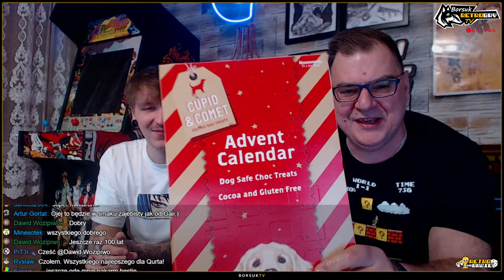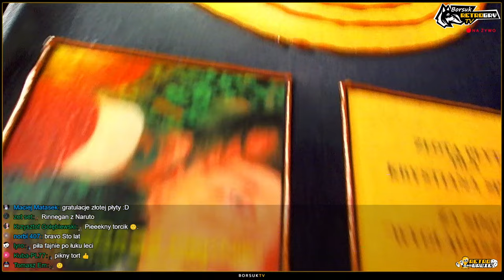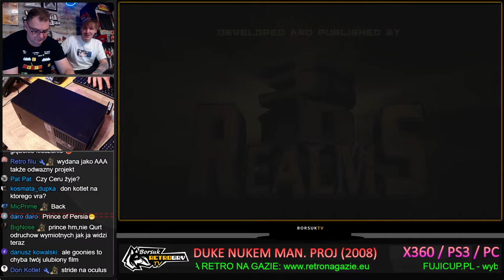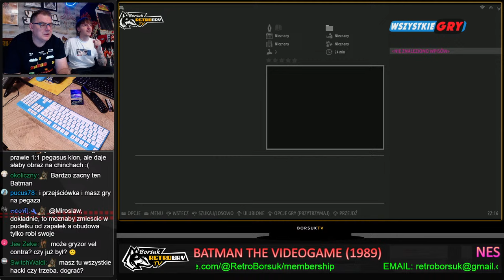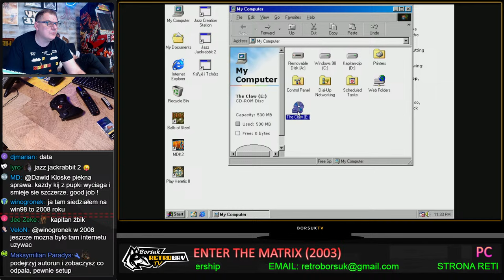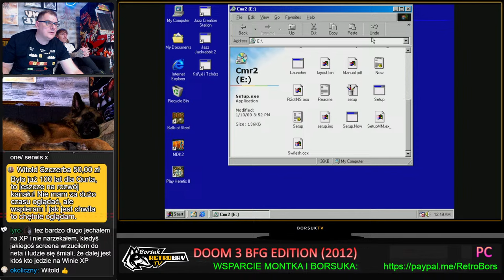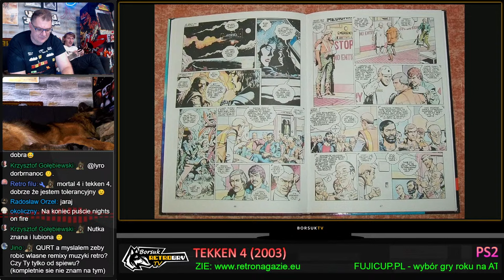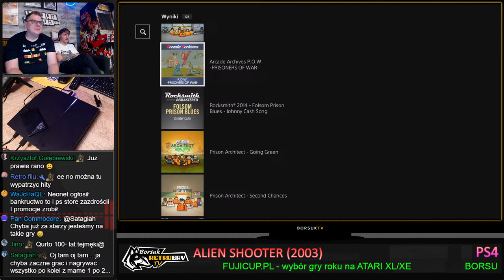Borsuk Retro Gry TV: URODZINY QURTA - Ulubione Gry z Dzieciństwa (i nie tylko!) - AMIGA, NES, PC...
W piątek od godziny 18:00 zapraszamy na 26 urodziny QURTA w #!Borsuk RetroGry TV! W tym jubileuszowym live pokażemy jego ulubione gry z DZIECIŃSTWA na wiele systemów. Pojawią się hity, większe i mniejsze, na następujące systemy: AMIGA, PC, NES, PS1 i nie tylko. Będziemy je pokazywać na: Amidze, Mini PC i Xboxie. Zapraszamy na wspaniały live URODZINOWY, MULTISYSTEMOWY i pełen wspominek. Musicie tam zjawić się w sile ponad 300 chłopa i 100 bab! Zapraszamy!

PROGRAM BORSUK RETRO GRY TV ( start 18:00, weekend od 14:00)
PON - ATARI 8/16 BIT
WTO - COMMODORE 64
ŚRO - AMIGA
CZWA - RETRO KONSOLE
PIĄ - ARCADE / NOWE SYSTEMY
SOB I NIEDZ - RÓŻNIE

Jeżeli masz ochotę i dobre serce wesprzeć Borsuka w tworzeniu nowych transmisji lub nakarmić jego kochanego wilczura Monty'ego to poniżej znajdziesz link do wsparcia kanału (Paypal i Youtube) lub możesz tego dokonać przez Superchat lub SuperNaklejki. Dziękujemy za wszystkie dary!

Autorem muzyki w intro jest TIMEDRIVER.